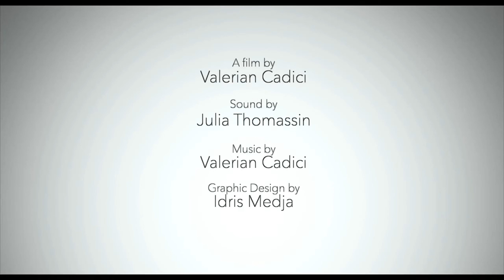Instant T by Les French Twins - kaart naar theezakje goocheltruc bij Dynamite Magic Shop.com